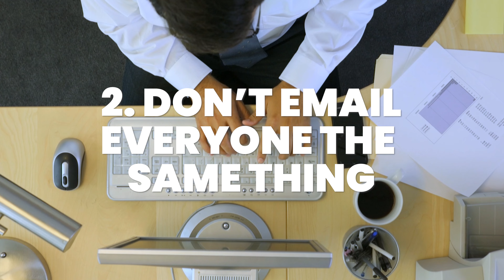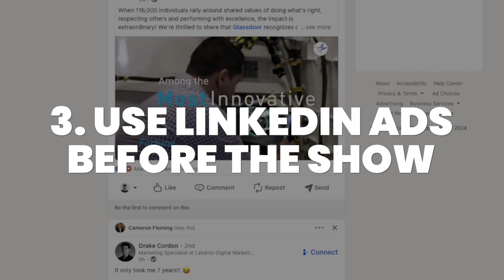How To Prepare For Trade Show Events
Planning for a trade show can be overwhelming, but with the right preparation, it can also be a game changer for your business.

Watch this video as we dive into the essential steps for trade show success, from setting clear objectives and designing an eye-catching booth to effective networking strategies and post-event follow-ups.

Whether you're a first-timer or a seasoned exhibitor, our tips and insights will help you maximize your trade show experience.

Watch now to learn how to stand out, attract potential clients, and maximize your return on investment at your next trade show event.

🕒 Timestamps:
00:25 - 1. Plan Ahead
00:41 - 2. Don't email your email list the same thing
1:29 - Use LinkedIn Ads before the show

Discount Trade Show Booths & Displays